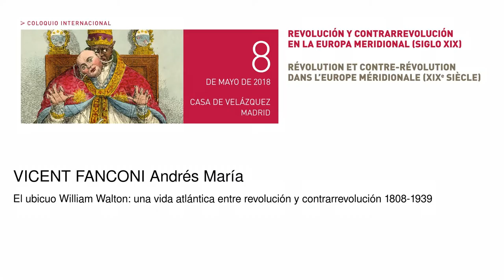El ubicuo William Walton: una vida atlántica entre revolución y contrarrevolución 1808-1939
Vicent Fanconi Andrés María
   Podcasts de la Casa de Velázquez